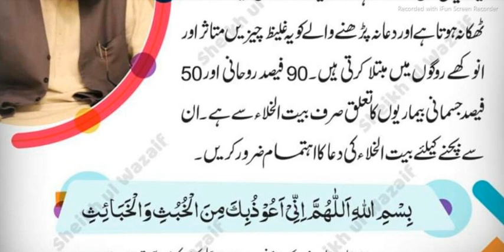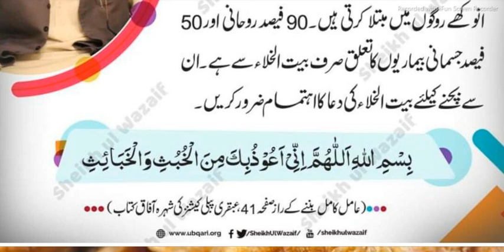Ahadees e Mubaraka Hadees in Urdu Sahih Bukhari and Muslim Sharif hadees in Urdu/ Hindi Ibrahim TV